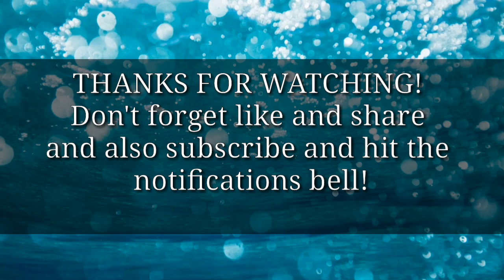HAPPY 34TH BIRTHDAY TO ME 💖💖💖😍😍😘😘😘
isang milyong pasasalamat sa mga taong lubos na nagmamahal sakin unang una na si papa God na nagbigay ng buhay, pangalawa sa aking magulang na handang sumuporta at sa mag taong nagtiwala,nagsupport at higit sa lahat sa mga nagmamahal sakin

happpppppppy birthday to me 😘😘😍😍💓💓💖💖💖